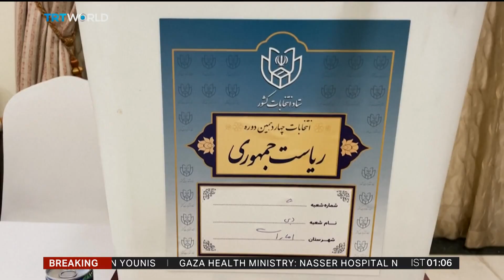Nader Hashemi on 2024 Iranian Presidential Election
Analysis of electoral authoritarianism in Iran